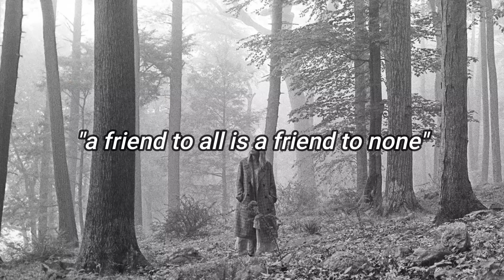Monster - Movie Review & Spoiler Analysis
Trevor and Sam discuss Hirokazu Koreeda's Monster.